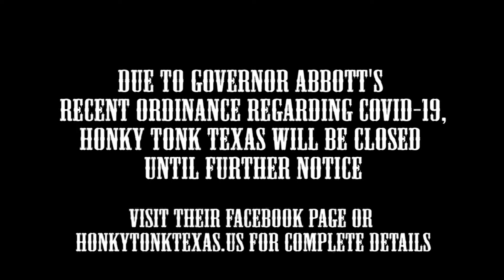Clay Alston in Morgan City, La segment 2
Clay Alston in his hometown of Morgan City, La Segment 2!  Exclusive concert footage and interview captured by King of the Road Productions for the Jim King of the TV Show on FOX 4 KBTV! Segment includes a Honky Tonk Texas "Fabulous Flashback" with Jason Aldean!